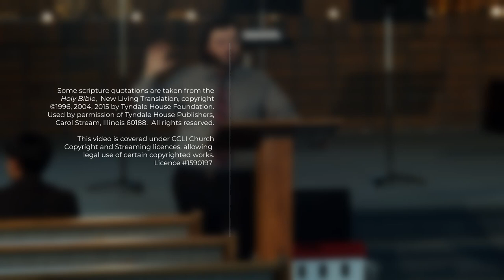Sermon - "Give Me a Break" by Pastor Tom Kyser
Pastor Tom speaks on the meaning of the Sabbath rest seen in Hebrews 3 and 4.